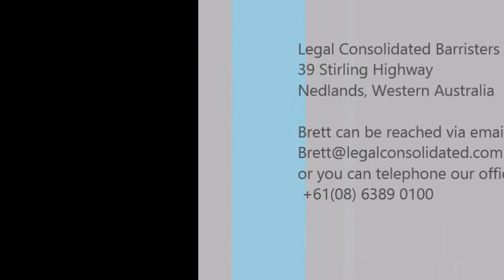Self-Managed Super Fund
You can build this document and 300 others at our Law Firm's

Australia's only law firm providing legal documents online:

1. free legal advice as you build documents
2. hints and videos for every question
3. full document sample before you start building
4. law firm letter confirms we authored the document
5. law firm Professional Indemnity insurance
6. legal professional privilege

We offer a suite of legal documents including Self-Managed Superannuation Funds, Family Trusts, and Wills.
Our direct link with ASIC enables you to build and incorporate your company within minutes.

You get a 100% money back guarantee on all documents you build on our website.

Start building the documents for free. See the full sample for free. Read the hints and watch the training videos as you build the document. And telephone us for help.